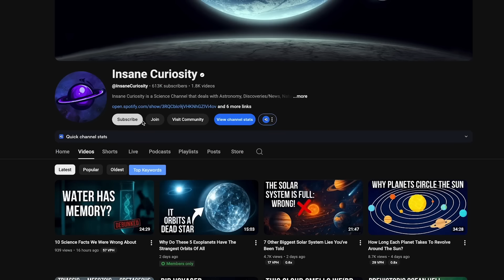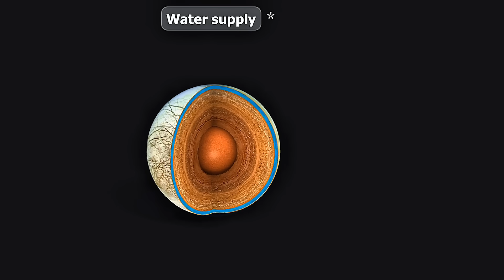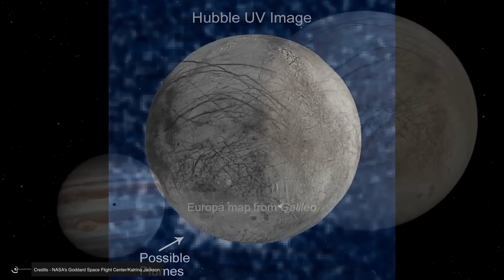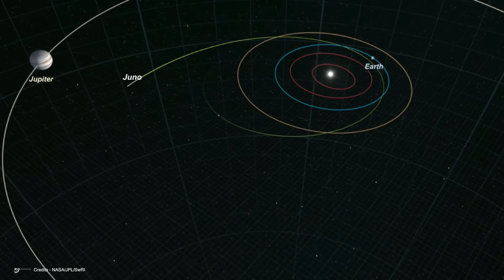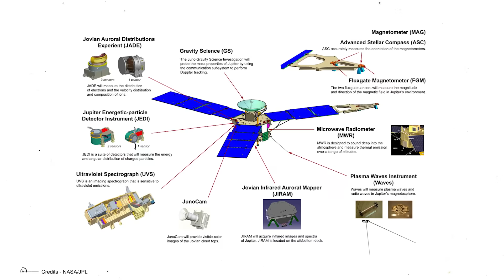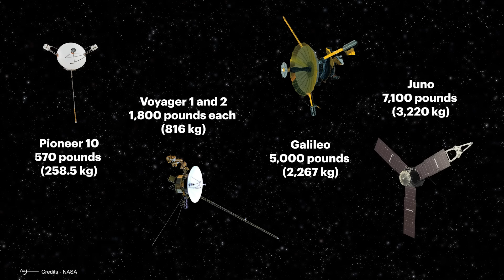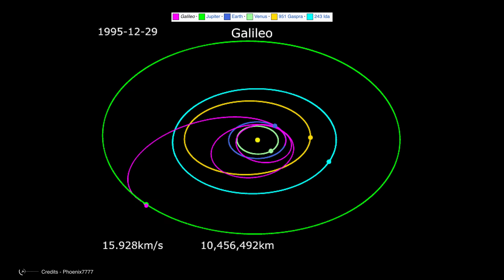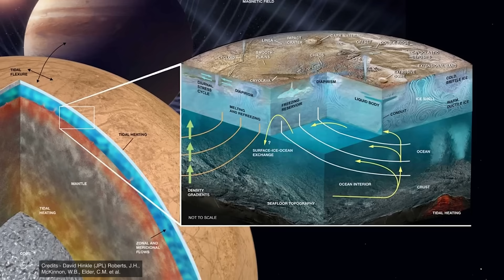Why is It So Challenging To Get To Jupiter's Moon Europa?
Europa, Jupiter's moon, has more water than all of Earth's oceans combined. Why is difficult to get To Europa?
This makes it one of the most promising places to find aliens.
Despite this, no human has ever set foot in this place, and everything indicates that it will be many years before that happens.But why can't we go for it?

00:00 Intro
0:50 Europa, an extraordinary Moon
2:20 The largest water reserve known until then
4:50 Galileo Probe Mission
6:00 A global Ocean Europa had water
11:08 the space highway